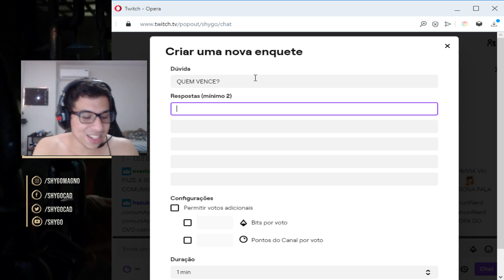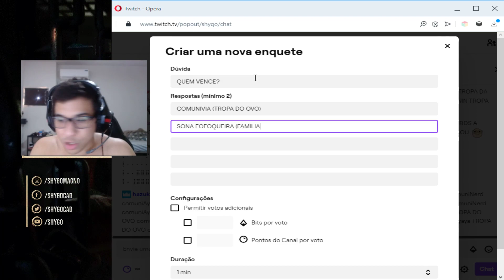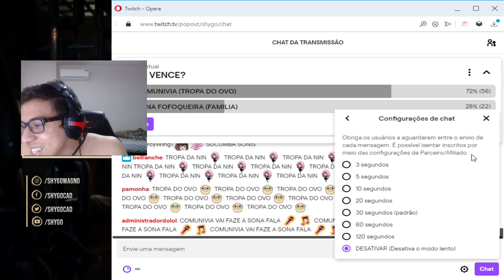A BATALHA DAS MUDAS QUE FALAM - COMUNIVIA VS SONA FOFOQUEIRA 8º DE FINAL LEAGUE OF LADYS!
📺Live (TODO DIA DE MADRUGADA)